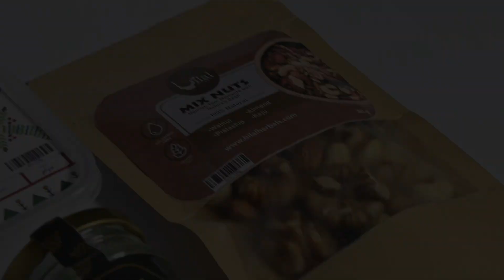RAMADAM ENERGY BOX | BILAL HERBAL | BILAL HIJAMA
🚀 In this video, we dive deep into the secrets behind maximizing vitality and overall well-being. Discover the transformative effects of BILAL HERBAL's holistic approach combined with the groundbreaking RAMADAM ENERGY BOX. Get ready to elevate your energy levels and embrace a healthier lifestyle!